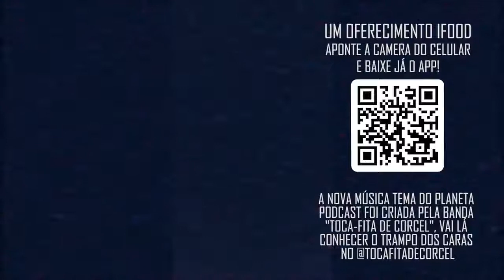"SEXO COM ESPIRITOS." com Vandinha Lopes | Planeta Podcast (Sobrenatural)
. Nosso Instagram: @cutoutmovies